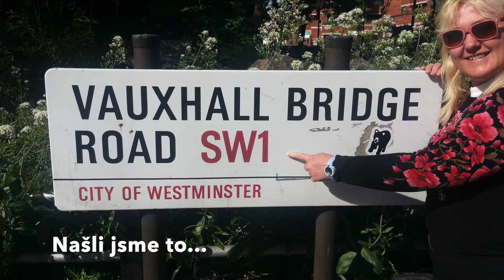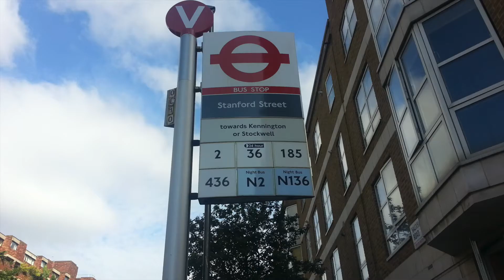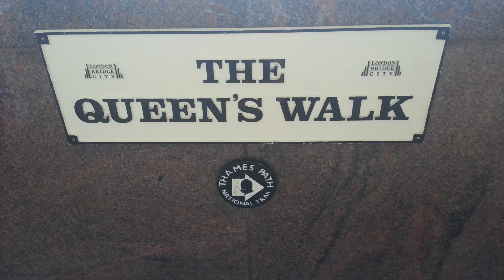Mama Banana - Londýn, London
V tomto videu se projdeme centrem Londýna, zahlédneme známé památky, svezeme se na velkém kole, stavíme se v muzeu voskových figurín a zajdeme na pověstné anglické pivo.
In this video, we will walk through central London. We will see well-known monuments, ride the London Eye. We stop at museum of wax figures and go for the famous English beer.